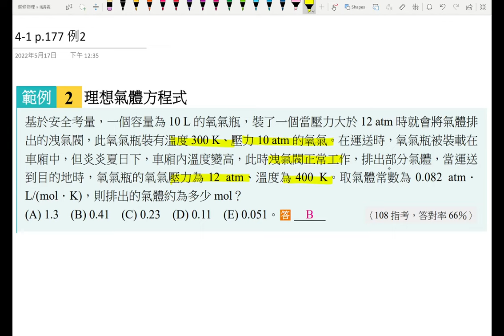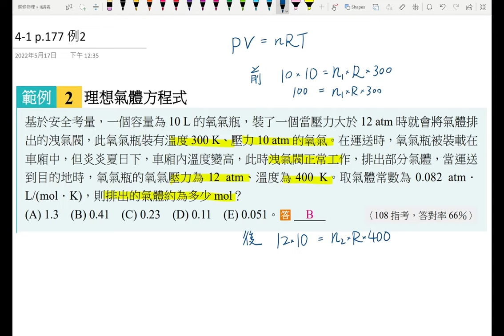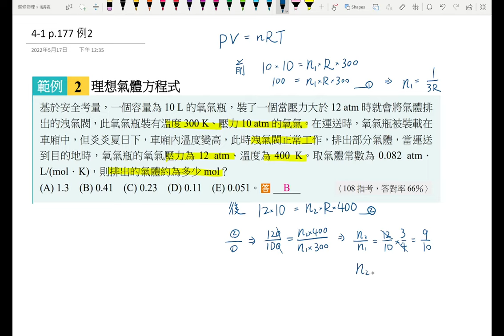5-1講義p193 例2